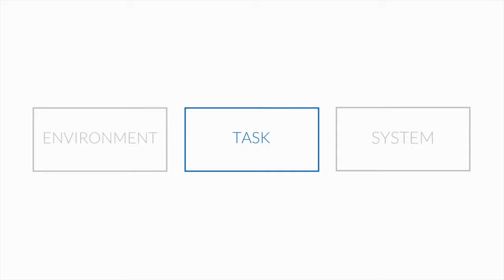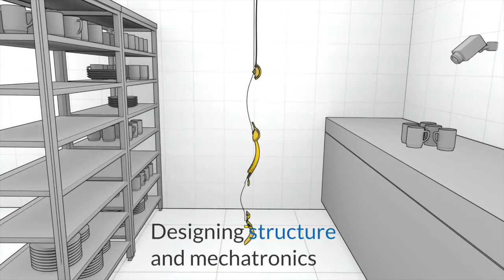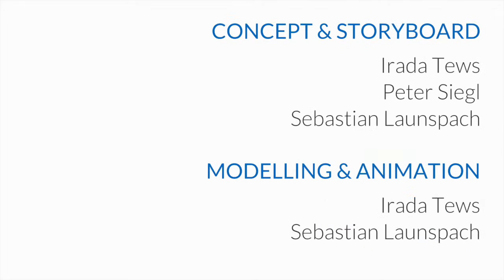Fast Forward Science 2015 - Robot Assisted Canteen Kitchen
CG Animation for Munich University of Technology | Robotics and Embedded Systems. Study for the development of a robot prototype in function, form and structure.

Produced by Wolfgang Höhl, Irada Tews, Peter Siegl and Sebastian Launspach in co-operation with Munich University of Technology | Robotics and Embedded Systems, Prof. Dr.-Ing. Alois Knoll . Dr. rer. nat. Claus Lenz

This video was uploaded for participation in the competition "Fast Forward Science 2015"